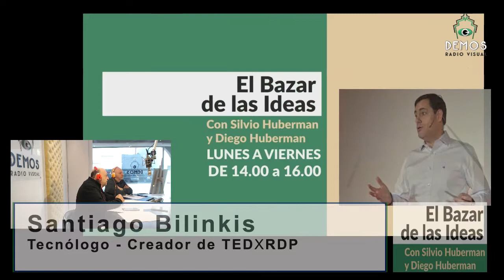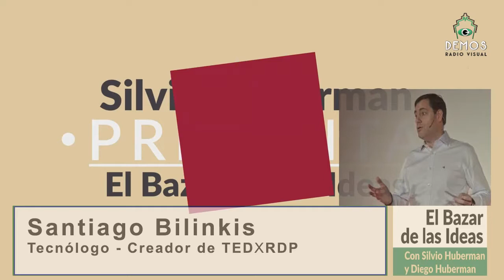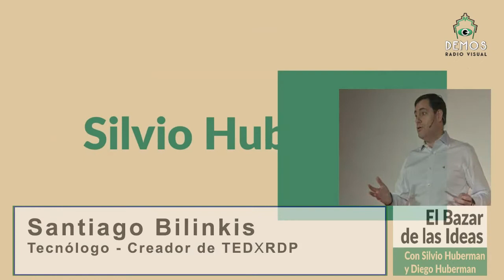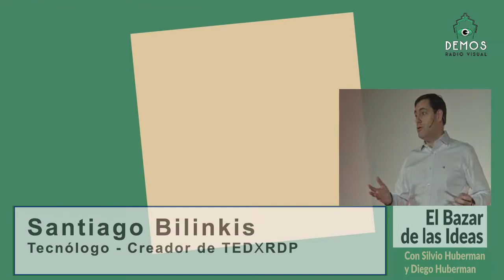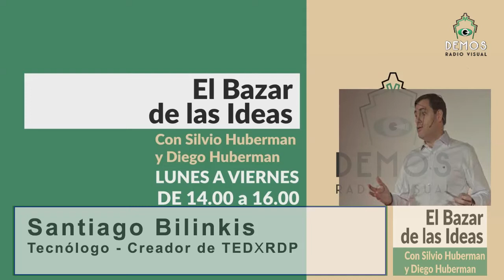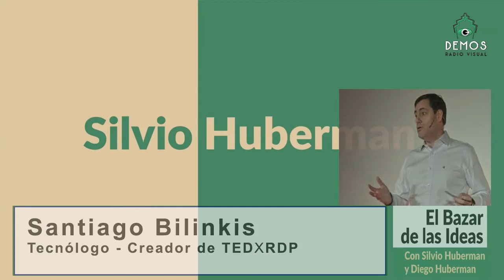Silvio Huberman entrevista a Santiago Bilinkis en EL BAZAR DE LAS IDEAS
Silvio Huberman y Diego Huberman levantan la persiana, EL BAZAR DE LAS IDEAS, literatura, música, historia, filosofía, las mejores entrevistas, efemérides, curiosidades y la compañia de selectos invitados. DEMOS Radio Visual, se enorgullece de  recibirlos, y con gran alegría le da la bienvenida !